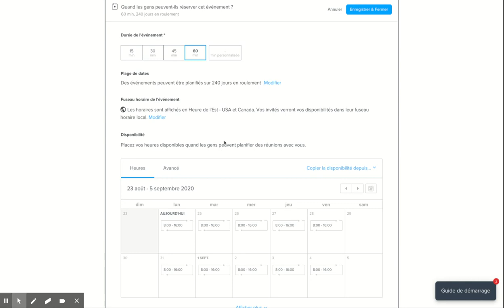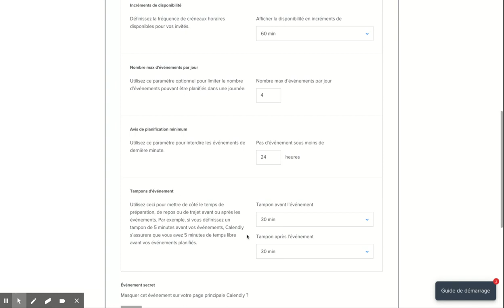Calendly évènements section «avancé»